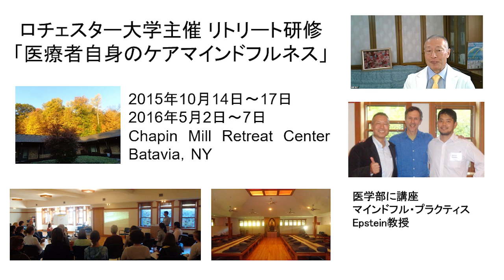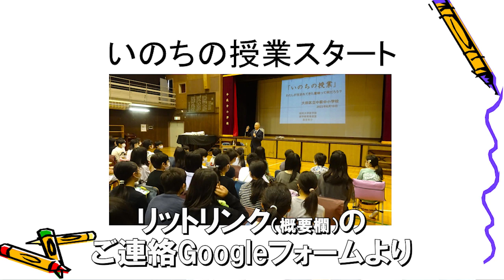【マインドフルネス瞑想】実践編｜不安を手放し、人生の幸せを感じる方法〜Dr.ゆうすけ「人生のトリセツ」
Dr.ゆうすけ～人生のトリセツ～みんなの幸せケア～です。
第9回「マインドフルネス実践編」をお送りします。
マインドフルネス瞑想を体験できます。
呼吸に集中することにより、
気になること、不安なことを手放す練習になります。

「もし、明日死ぬとしたら、あなたは何をしますか？」
「もし、明日死ぬとしても、後悔のない人生を送っていますか？」
私は、緩和ケアの医師として、多くの看取りに関わりました。
亡くなっていった患者さん達が遺した言葉や行動により、
人生の生き方を教えて頂きました。
その生きる知恵をご紹介していきたいと思います。

とはいえ、毎日、死を意識して生きていくのも辛いものです。
あなた自身のケアについてもお伝えします
セルフケアやマインドフルネスについてワークを体験しながら
分かりやすく伝えていきます。

改めて、
「あなたは、何のために生きているのか」
「あなたの生まれてきた意味、役割は何か」
「あなたはどんな人間でどのように生きたいのか」
「人生のトリセツ」
あなた自身の人生の取扱説明書を一緒に考えてみませんか
そして、「みんなの幸せケア」に繋がることを願っています

画面右下の歯車マークをタップ→日本語を選択
※日本語（自動生成）を選択しないでください。

English, Spanish, and Chinese subtitles are available:
Tap the gear mark at the bottom right of the screen → select language

昭和大学医学部　医学教育学講座　客員教授
TMG（戸田中央メディカルケアグループ）緩和医療特別顧問

※講演依頼はこちらからお願いいたします。

【略歴】
1957年　福岡市生まれ
1976年　福岡県立修猷館高校卒業
1985年　昭和大学医学部卒業、外科学教室入局
1989年　英国ホスピスで研修（聖コロンバスホスピスなど9施設）
1991年　「がん疼痛対策マニュアルの試作と実践」で医学博士を取得
1992年　昭和大学病院で緩和ケアチームの活動開始
2001年　昭和大学横浜市北部病院の緩和ケア病棟の開設に関わる
2007年　昭和大学医学部　医学教育推進室　講師
2018年　昭和大学医学部　医学教育学講座　教授に就任
2023年　現職

【学会役員】
大学病院の緩和ケアを考える会　代表世話人、教育部会員
日本GRACE研究会　世話人代表
社団法人　日本死の臨床研究会　　名誉会員
NPO法人 日本ホスピス緩和ケア協会　理事、認証委員会委員長
NPO法人 日本緩和医療学会　代議員
日本医学教育学会　認定医学教育専門家、プロフェッショナリズム部会員
雑誌「緩和ケア」編集顧問
公益社団法人　日本ホスピス・緩和ケア研究振興財団　事業委員

【著書】
「物語で学ぶ緩和ケア～みんなでめざすチーム医療」（へるす出版：2021年）
「セルフケアできていますか？～マインドフルネスを活かして」（南山堂:2018年）
「臨床緩和ケア（改訂3版）」（青海社：2013年） 他

【昭和大学生涯学習講座　（リカレントカレッジ）】

命の現場から届ける「悔いない人生」を送る6つの秘訣(オンライン講座)
 ～終末期の現場からみえてきた幸福な人生とは?～

第1回　「心も身体も健康に」
第2回　「あなた自身のケアできていますか?」～マインドフルネスを活かして～
第3回　「3年後死ぬとしたら今をどう生きる?」～死から生といのちを考える～
第4回　「自分らしいの悔いない人生とは?」～10年後の理想の自分からの手紙～
第5回　「人を動かす伝え方」～聴くことが伝えるということ～
第6回　「個性を生かして協力する方法」～一人じゃないからできること～

息子（高宮新之介）との親子コラボで開催しています。

「Calm the light」
作曲:松浦晃久
歌手:藤岡友香